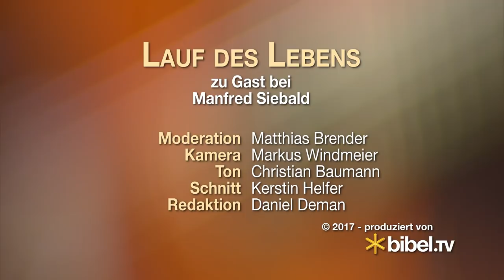Über seine Lieder, Glauben & Leben | Talk | Portrait über Manfred Siebald | Bibel TV Lauf des Lebens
Bei Manfred Siebald zu Hause - eigentlich sind das viele Menschen: durch seine Musik gab der wortgewandte Liedermacher unzähligen Christen eine geistige Heimat. Nun ist Matthias Brender wirklich bei Manfred Siebald zu Hause, in seinem Wohnzimmer, auf dem Sofa. Er spricht mit ihm über seine Lieder, seinen Glauben und über seine andere große Leidenschaft. Denn Manfred Siebald ist nicht nur ein großartiger Musiker, sondern auch ein begeisterter Amerikanist.